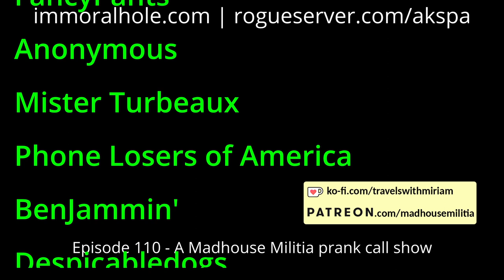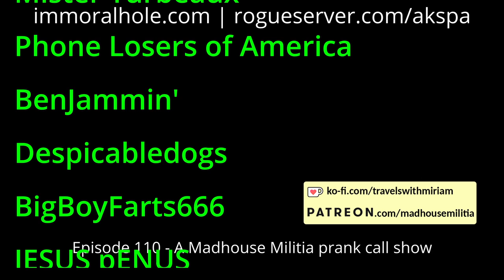Episode 110 - A Madhouse Militia prank call show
From our 17-18 May 2024 show, we wind people up for hours, tell tall tales, install cameras, get down and dirty with the cupcake policy, try to get grandpop out of the lost and found, make anniversary plans, engage in almost unreal situations, get thanked for our concern, accused of not being real, throw him out the window, and much more.

Features calls by: BigBoyFarts666, Callmematt, bhenchodester, DTB, Milkman, Xenorax, Cat_Astr0ph3, Turbo, Dwight the Janitor, Gordo, Akspa [El Asthma].

Dragonmere for The CornDown (Corndown.com)

We also wish to thank our Patrons:

kloosrits
xpers
Brian N
Mig Chungus
JIAD
Ryan T
Travis B
Gold Rust
Gordo
Parkman
Chrispy 808
MST3Claye
FancyPants
Anonymous
Mister Turbeaux
Phone Losers of America
BenJammin'
Despicabledogs
BigBoyFarts666
JESUS pENUS